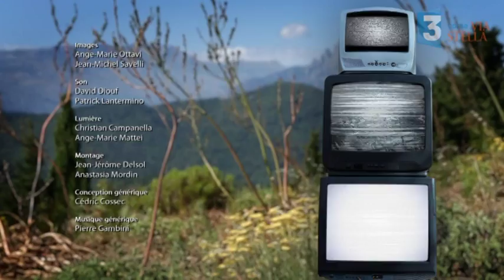Génération ViaStella avec René Siacci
Avec René Siacci, ancien directeur